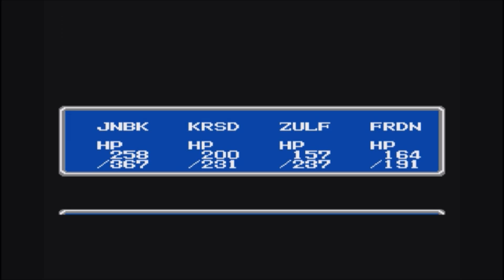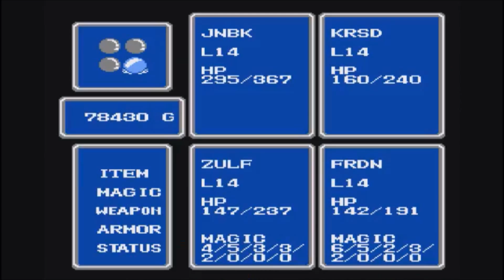Let's Play Final Fantasy Part 9: ба забони Тоҷикӣ به زبان تاجیک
I play Final Fantasy and speak in Persian, but I make it sound so commie :D.